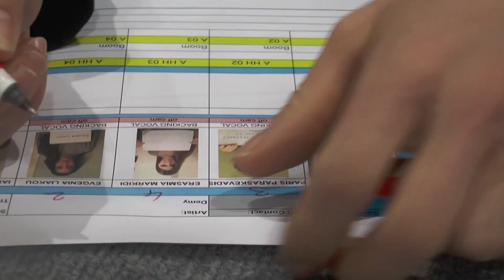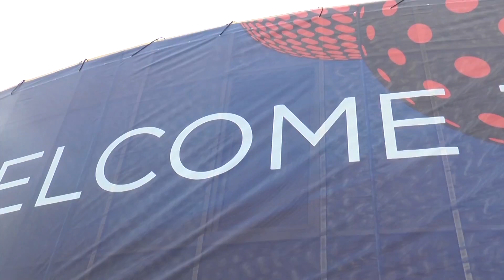Eurovision Song Contest Daily Update 1 May 2017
The last nine countries of the first Semi-Final took the stage today in the IEC in Kyiv. Rehearsals that contained water, lasers and many other exciting elements! Also check out for all you need to know about this year's contest!